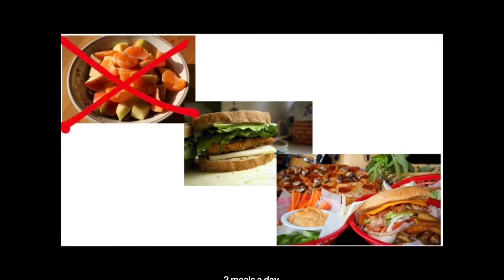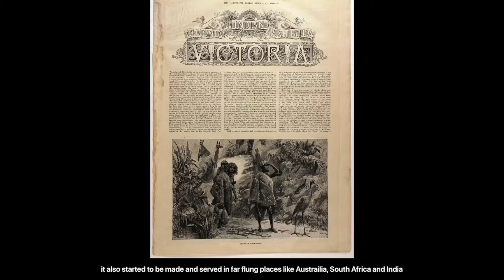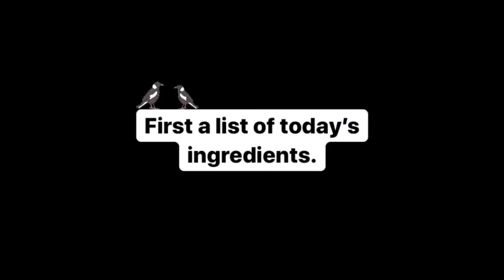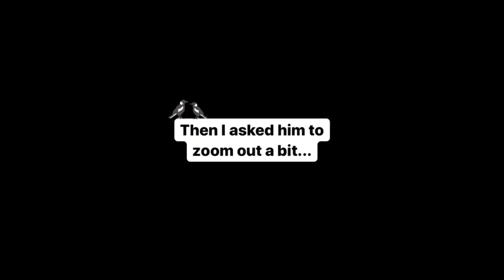The Traditional English Breakfast